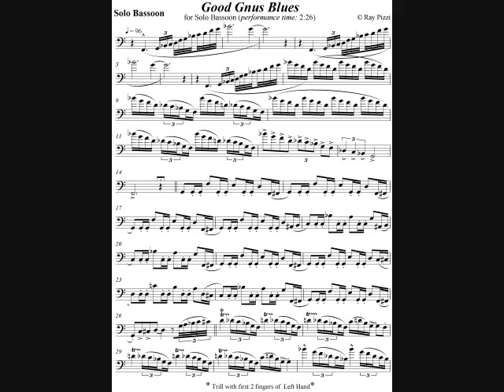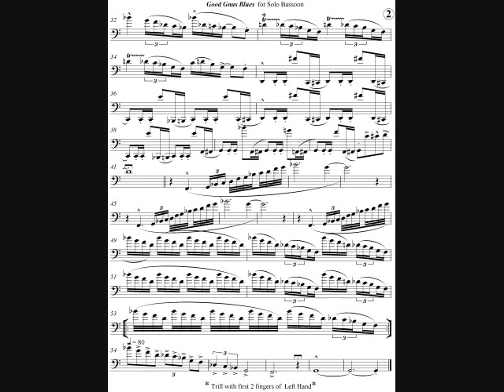RAY PIZZI "Good Gnus Blues" Funk Solo Bassoon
RAY PIZZI "Good Gnus Blues" Solo Bassoon Funk. (7j)